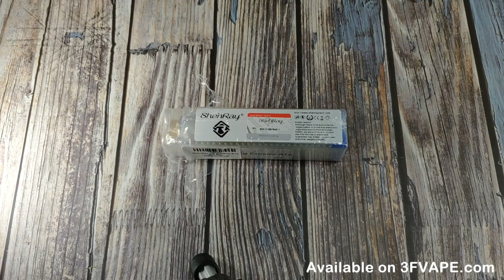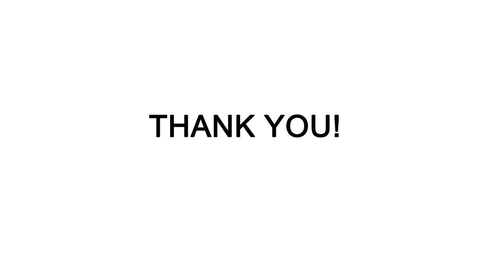ShenRay VG Extreme Style RTA